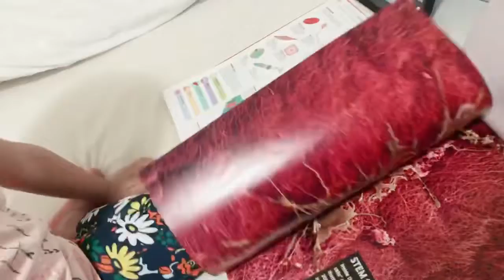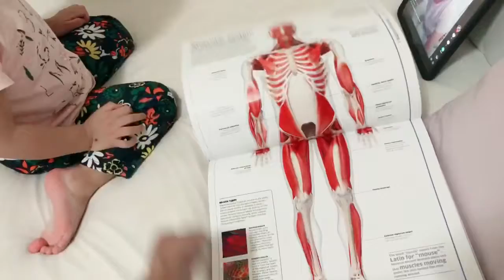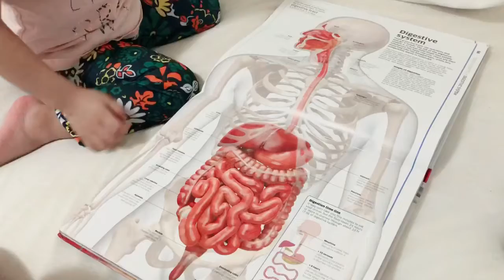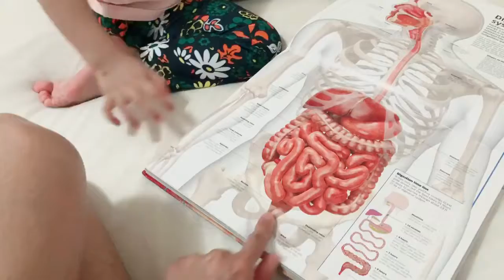Toddler loves human anatomy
She wants to read it over and over .. this is one of her favorite aside from animals, planets and flags .